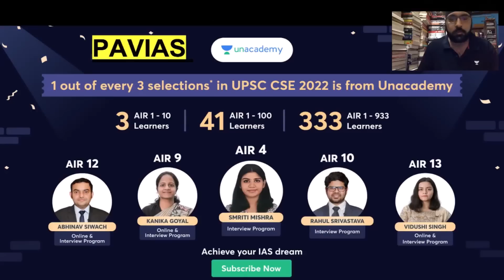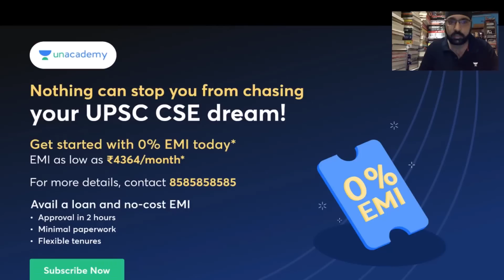Modi Stands for India at SCO | How China uses SCO and members?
Narendra Modi's strong stance for India at the SCO (Shanghai Cooperation Organization). As the world watches, we delve into the question of whether China has the power to vote India out of the SCO. Join us as we explore this crucial topic that has far-reaching implications for India's global standing and regional alliances.

In this insightful dialogue, we analyze Narendra Modi's resolute leadership and his unwavering commitment to advancing India's interests at the SCO. With his strategic diplomatic moves and compelling vision, Modi is determined to firmly establish India as a key player within this influential international organization. As we unravel the complex dynamics at play, we provide comprehensive coverage of the various aspects shaping India's engagement with the SCO.

Watch till the end as we critically examine the possibility of China voting India out of the SCO. We delve into the geopolitical factors, historical context, and the intricate web of alliances that influence the decision-making process within the SCO. Our analysis presents a balanced perspective, highlighting the potential consequences and India's strategies to counter any such moves by China.